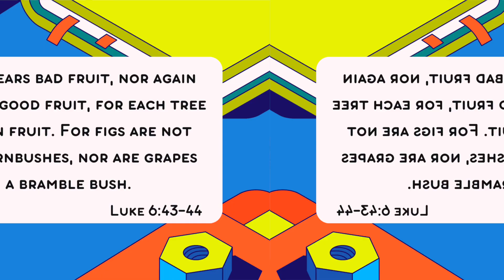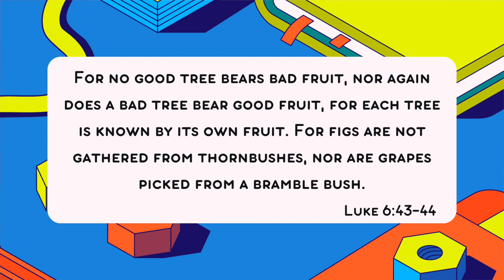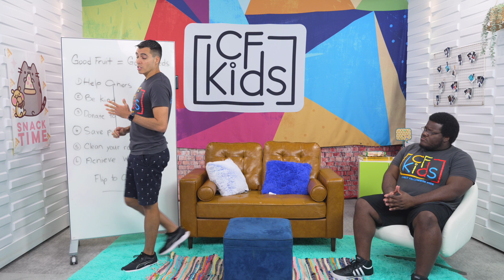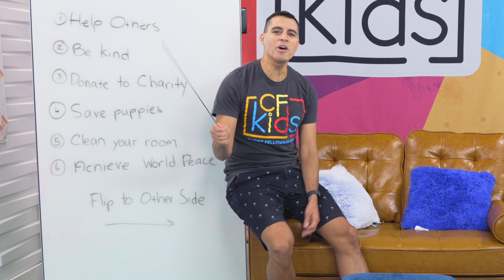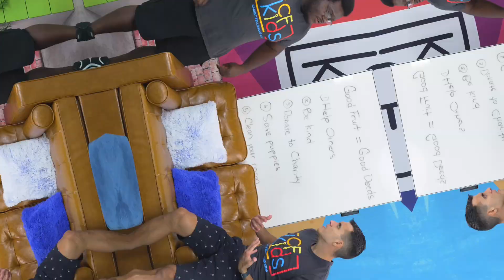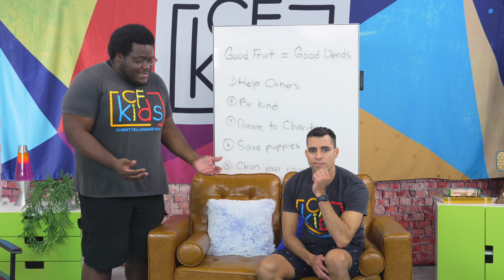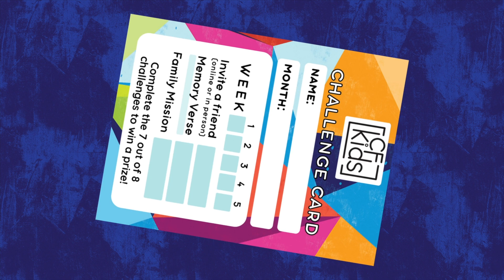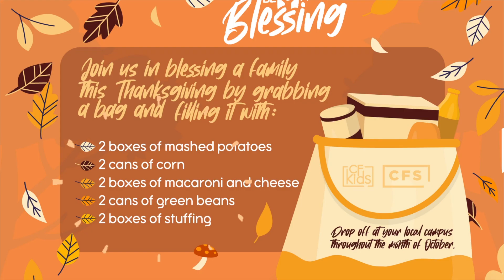CF Kids | Mikel's guide to Integrity | Oct Wk. 1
A new month is here, which means a whole new series. All throughout October the team will look at what it means to have integrity.

Bible Story: Luke 6:43-45
Bottom Line: Be truthful with your whole life